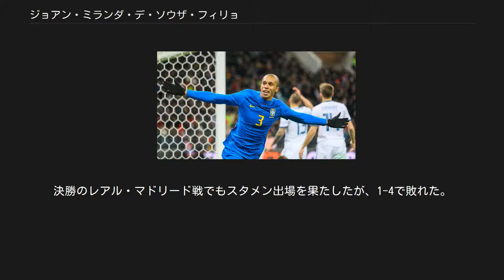ジョアン・ミランダ・デ・ソウザ・フィリョ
ミランダ（Miranda）こと、ジョアン・ミランダ・デ・ソウザ・フィーリョ（João Miranda de Souza Filho、1984年9月7日 - ）は、ブラジル・パラナ州出身のサッカー選手。
中国・スーパーリーグの江蘇蘇寧所属。
 キャリア初期[編集] コリチーバFCの下部組織を経て、2004年にプロデビューしパラナ州選手権で優勝した。
その後FCソショーで1シーズン過ごしたものの活躍できず、2006年にウルグアイ代表のディエゴ・ルガーノの代役として、サンパウロFCに移籍し母国リーグへ復帰。
2007シーズンには19試合を7失点（1試合平均3点）に抑え守備の要として活躍した。
 アトレティコ・マドリード[編集] 2011年7月、スペイン・リーガ・エスパニョーラのアトレティコ・マドリードへ3年契約で移籍。
加入後すぐさまポジションを掴みディエゴ・ゴディンとCBコンビを形成するとUEFAヨーロッパリーグ制覇に貢献。
 2012-13シーズンにはリーグ戦を3位で終えUEFAチャンピオンズリーグ出場権を獲得すると、コパ・デル・レイ決勝のレアル・マドリード戦では1-1で迎えた延長前半9分に決勝点となる勝ち越しゴールを挙げタイトル獲得に貢献した 。
翌2013-14シーズンには失点をリーグ最小となる26失点に抑えアトレティコに18シーズンぶりのリーグタイトルをもたらした。
UEFAチャンピオンズリーグではFCバルセロナ、チェルシーFCなどを破り決勝へ進出。
決勝のレアル・マドリード戦でもスタメン出場を果たしたが、1-4で敗れた。
同シーズンにはリーガの最優秀ディフェンダーにもノミネートされた。
 インテル・ミラノ[編集] 2015年7月1日、イタリア・セリエAのインテルナツィオナーレ・ミラノへ移籍。
2015-16シーズンにはジェイソン・ムリージョとコンビを組み安定したディフェンスを見せ4位でシーズンを終えた。
2016-17シーズンからは副キャプテンを務めている。
 江蘇蘇寧[編集] 2019年7月26日、インテルとの契約を双方合意の下で解消し、中国・スーパーリーグの江蘇蘇寧へ入団することを発表した。
背番号は「25」番。
 2007年、ブラジル代表に初招集された。
2009年4月1日の2010W杯・南米予選のペルー戦で代表デビュー。
 2014 FIFAワールドカップでは予備登録メンバーに選ばれたが、チアゴ・シウバやダヴィド・ルイスなどの存在もあって本大会の登録メンバー外となった。
2015年にドゥンガが再び監督に就任すると代表に定着し、コパ・アメリカ2015では離脱したネイマールの代わりにキャプテンマークを巻いた。
 2016年9月6日に行われた2018W杯・南米予選のコロンビア戦で代表初得点を挙げた。
 2018年3月のロシア戦でゴールしたミランダ 2019年7月2日現在 国際Aマッチ 58試合 3得点（2009年 - ） コリチーバFC サンパウロFC アトレティコ・マドリード ブラジル代表